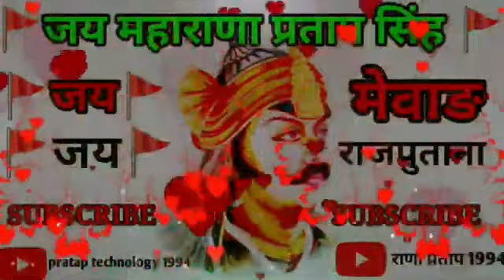महाराणा उदय सिंह और जयवंता बाई का विजय तिलक महाराणा प्रताप सिंह